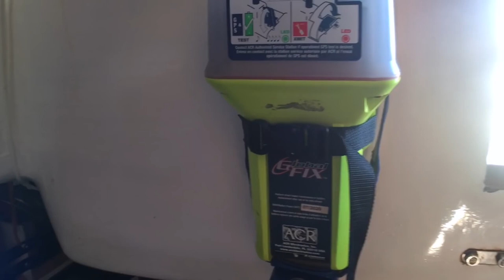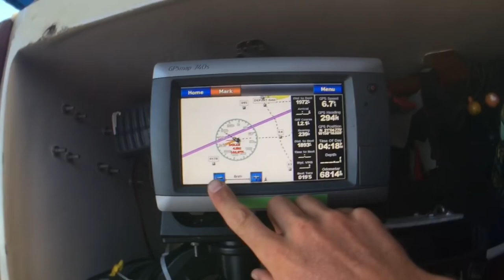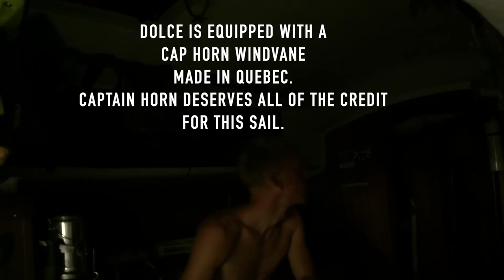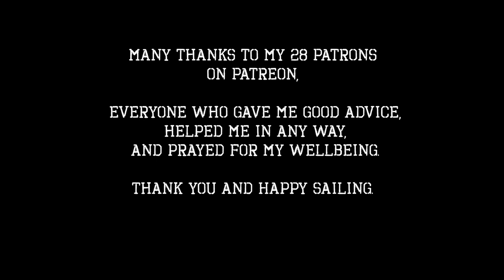berlayar sendirian melintasi Samudra Pasifik - Hawaii ke Kepulauan Marshall - 21 hari sendirian di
21 hari, perahu 30 kaki, 2100 mil laut. Pengalaman berlayar solo pertama saya di laut. Ini adalah perjalanan 21 hari penuh, 2100 mil laut dari Honolulu, Hawaii ke Majuro, Kepulauan Marshall dengan Alberg 30 tahun 1968.

Persistence with beat - Rafael Archangel

Your Rocky Spine - Zan Callison

Terjemahan suara dilakukan oleh AudioDub.\n\nAudioDub menerjemahkan video Anda ke lebih dari 20 bahasa.